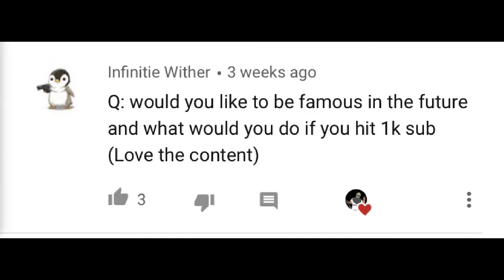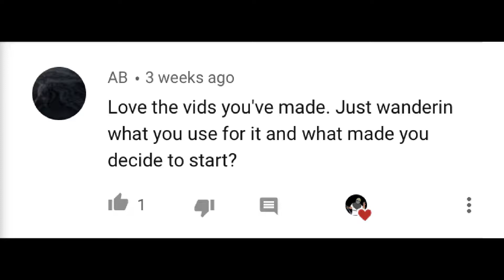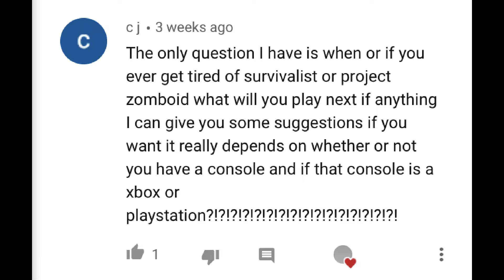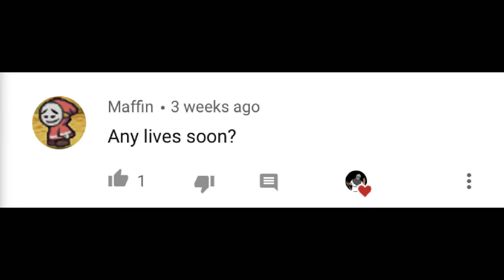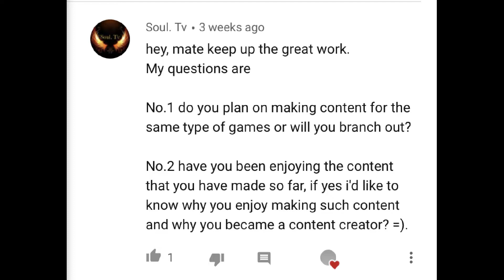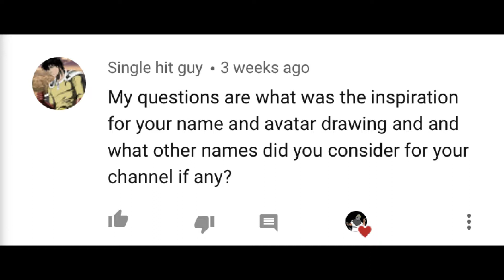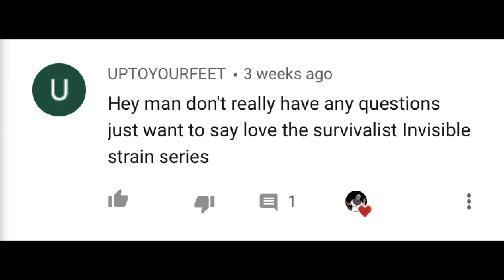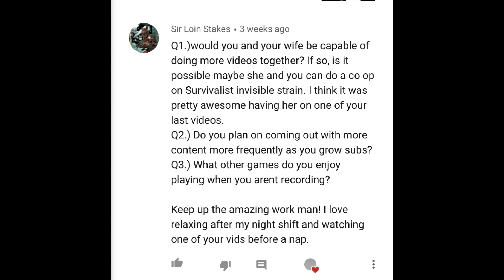Q And A 500 Sub Special